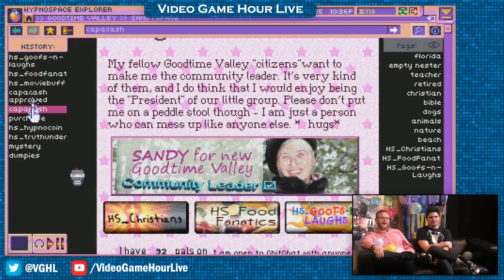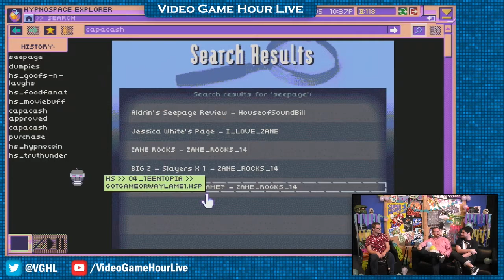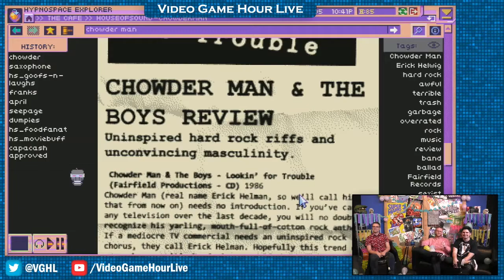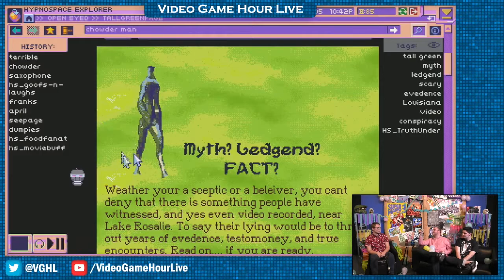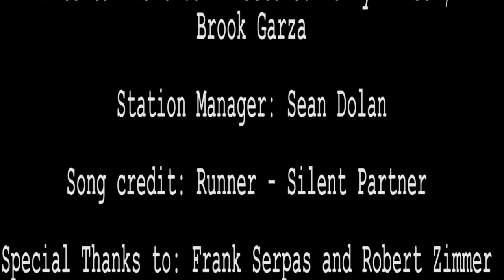Game of the Year Awards 2019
Enoch and Tommy present VGHL's Game of the Year awards for 2019!